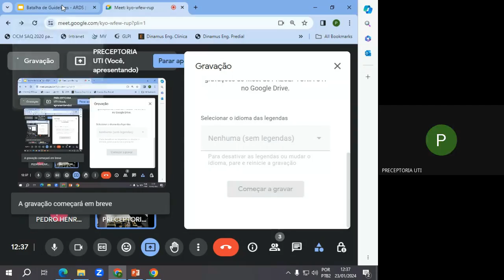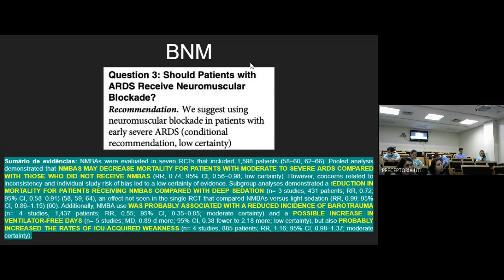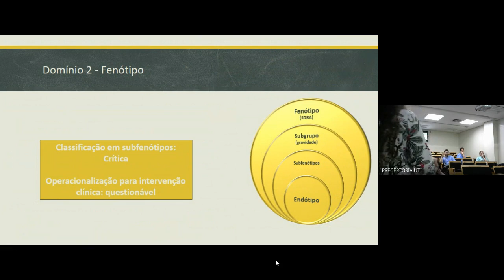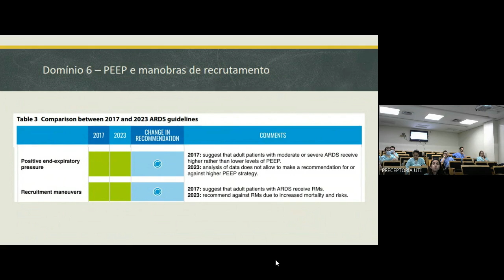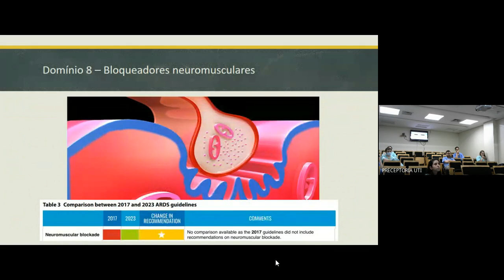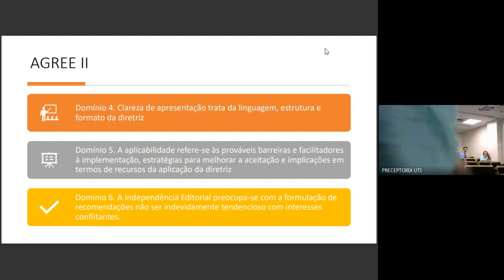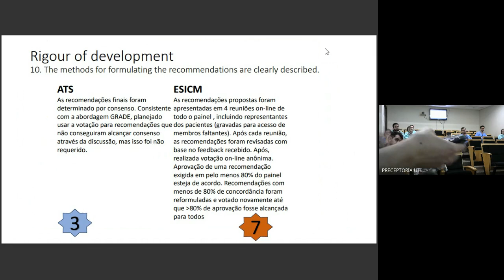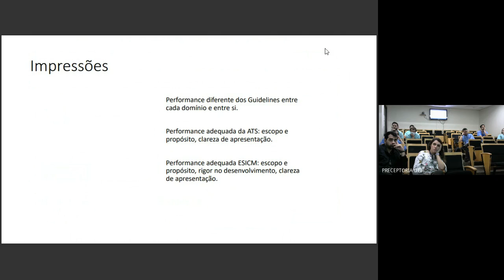Debate de guidelines sobre SARA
Francisco, Ana e Larissa apresentam e comparam os guidelines de SARA (ATS e ESICM)